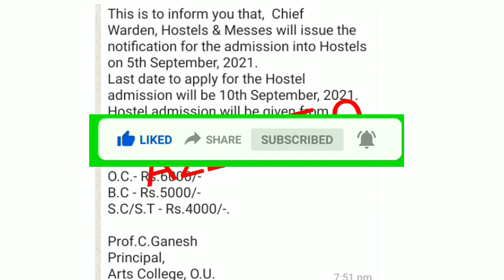OU latest updates||OU hostel admission update||Hostel mess||Hostel fee